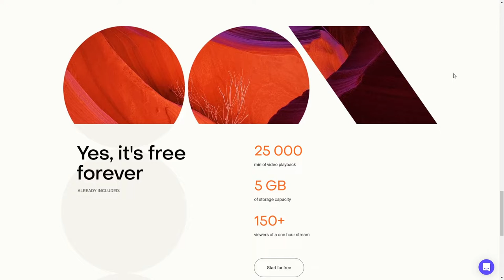Kinescope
Kinescope By Embacy From Russia
A website for Kinescope, a company that builds video infrastructure for the Internet.